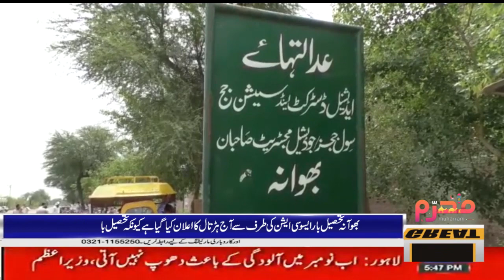ھوآنہ تحصیل بار ایسوسی ایشن کی طرف سے آج ہڑتال کا اعلان کیا گیا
Watch latest Pakistani News Live, Headlines, Bulletins, Exclusive and special coverage of Pakistan and all around the world.only only great news tv